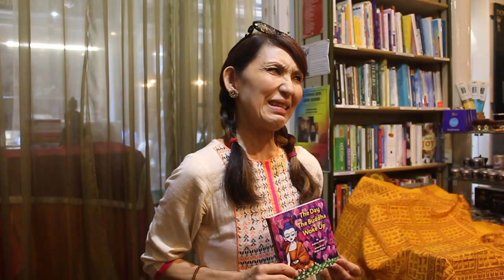Dreaming of the Buddha by Rima Fujita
Award-winning Japanese painter Rima Fujita exhibits her work internationally and is the founder of Books for Children, an organisation that produces and donates children's books to children in need around the world.

H.H. The Dalai Lama, Desmond Tutu and Betty Williams, the Nobel Peace Laureates personally gave her special recognition in 2006 at the International Peace Summit in Japan. The Dalai Lama calls her, “An Artist who creates beautiful art.”  Known for her distinctive style, her works are extracted from her dreams and meditation process.

Her beautifully illustrated book “The Day the Buddha Woke Up” is the perfect way to introduce young children to the life story of the Buddha. It puts the Buddha's enlightenment into language children can understand. It tells the story of how Siddhartha became the Buddha. His quest for understanding leads to ultimate awakening under the Bodhi tree. It poses questions infused with childlike wonder such as, "Why aren't people happy?" and "Is true happiness possible?"